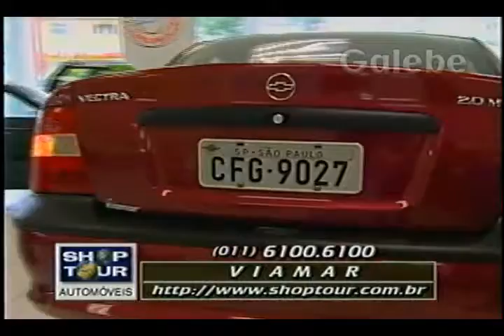VIAMAR YURI GALEBE 09 10 1998